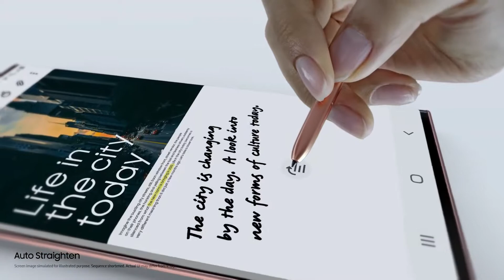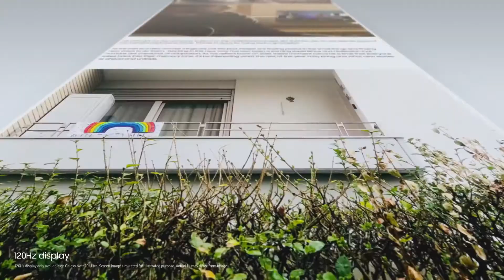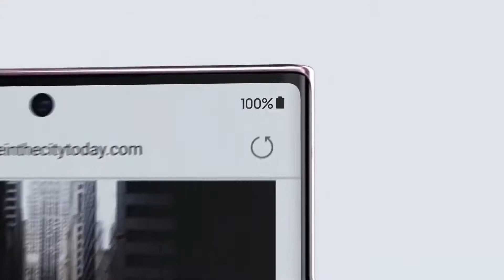Samsung Galaxy Note 20 Ultra Review - The Super PowerPhone🔥🔥🔥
Samsung Galaxy Note 20 Review - The Super PowerPhone

rice: $1,299
OS: Android 10 with One UI 2.0
Display: 6.9-inch AMOLED (QHD; 120Hz)
CPU: Snapdragon 865 Plus
RAM: 12GB
Rear camera: 108MP wide (ƒ/1.8); 12MP telephoto with 5x optical zoom (ƒ/3.0); 12MP ultrawide (ƒ/2.2)
Front camera: 10MP (ƒ/2.2)
Battery: 4,500 mAh
Colors: Mystic Bronze, Mystic Black, Mystic White
Size: 6.48 x 3.04 x 0.32 inches
Weight: 7.33 ounces

The Samsung Galaxy Note 20 Ultra (starting at $1,299) could be the best big phone yet, and it packs a lot more premium features than the regular Galaxy Note 20. It boasts a bigger 6.9-inch display with a dynamic 120Hz refresh rate, a sharper 108MP camera with laser auto focus and a more responsive S Pen.

The Note 20 Ultra also offers a bigger battery than the standard Note 20, more RAM and a microSD card slot. Just like the regular Galaxy Note 20, the Galaxy Note 20 Ultra also has a fast Snapdragon 865 Plus processor, streams Xbox games and syncs your S Pen notes to the cloud.

Samsung Galaxy Note 20: What you get for $300 less
Samsung Galaxy Watch 3 revealed: Everything you need to know
Galaxy Note 20 vs Galaxy Note 10: What's different?
Still, the Galaxy Note 20 Ultra is $300 more than the regular Note 20 — and $1,300 is a lot of money to spend on any phone, especially in today’s climate. Here’s how much phone you get for the money with the Galaxy Note 20 Ultra.

                                          Hi Guy Videos

OPPO Reno 4 Pro Review | The New Camera Features are COOL!

Samsung Galaxy M31s Review | 64MP | 6000mAh

How to Make a Website in 10 mins - Simple & Easy

Xiaomi Redmi 9 Unboxing 3GB 32GB | Most Powerful Phone Under 20000

Review Of A GAMING BEAST - ASUS ROG PHONE 3

OnePlus Nord Honest Review | The Ultimate Mid-ranger

2.Watch my online earning videos

3.Watch my playslist of Mobile Review and Unboxing

4. enjoy my playlist of Apps And Games Review

       Indroduction To Hi Guy: Hi Guy is A youtube channel where u can enjoy technology Related Videos